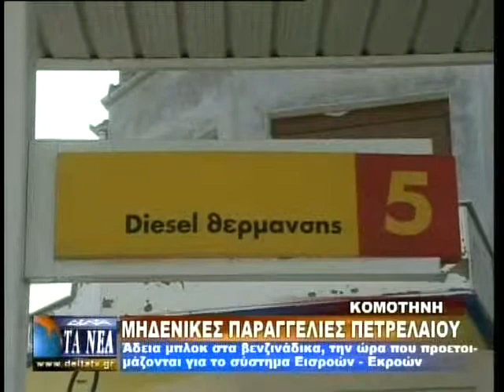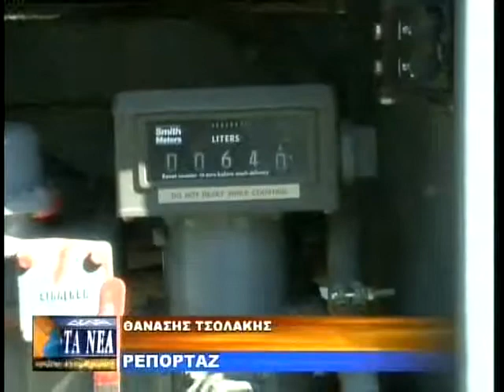ΜΗΔΕΝΙΚΕΣ ΠΑΡΑΓΓΕΛΙΕΣ ΠΕΤΡΕΛΑΙΟΥ